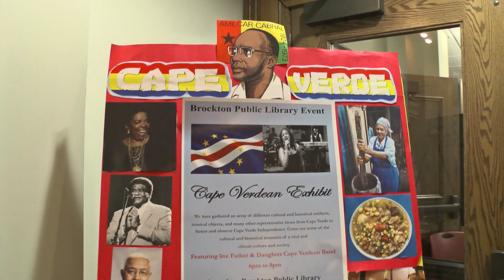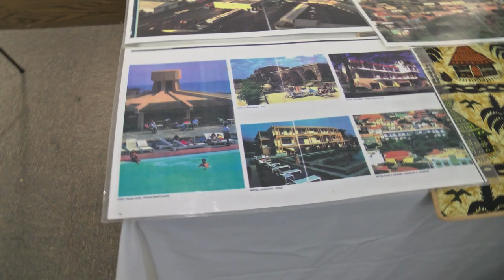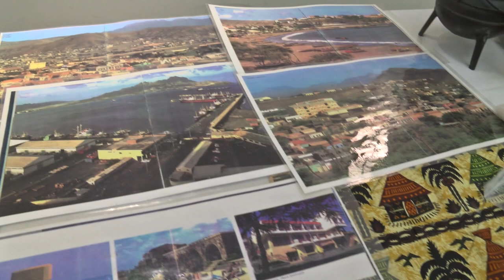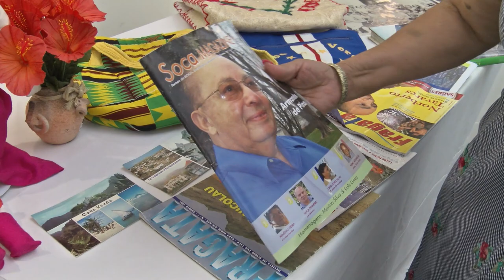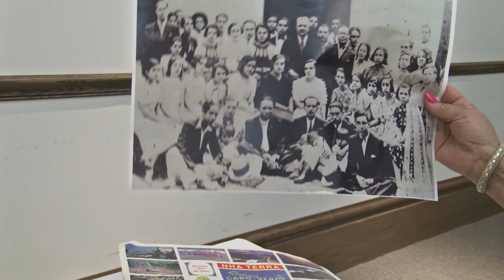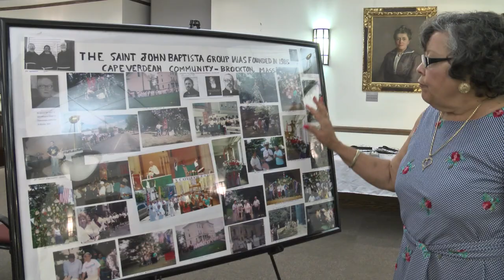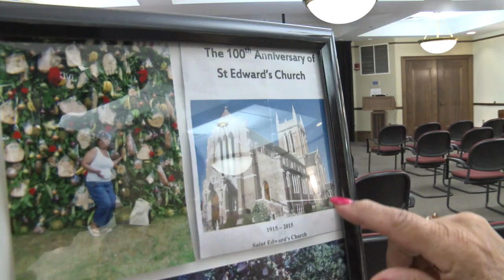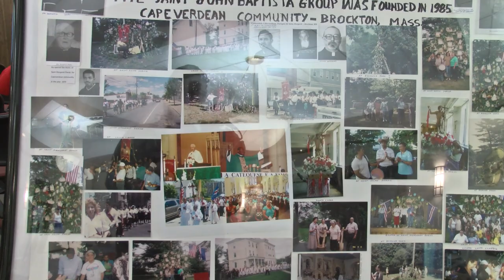Cape Verdean Exhibit Segment 7-30-19